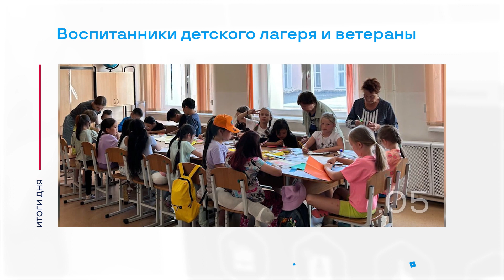Утонувший в Ленском районе и другие итоги дня – коротко